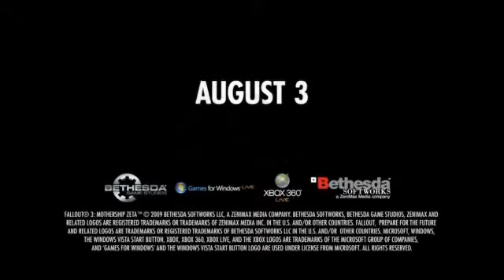Fallout 3 - Mothership Zeta